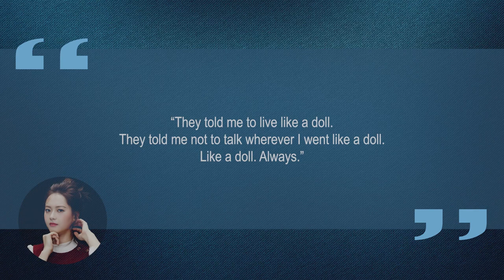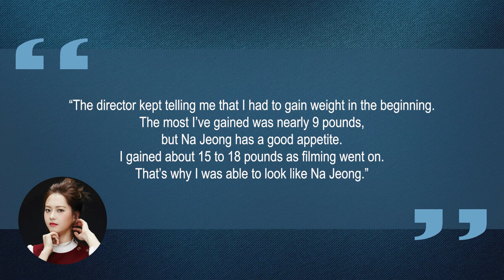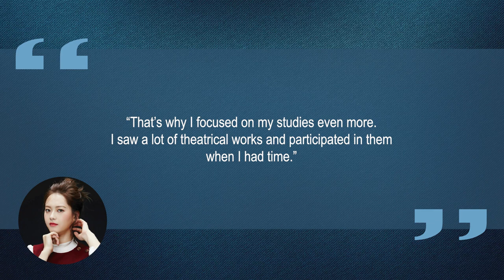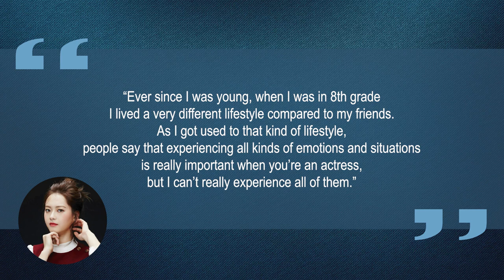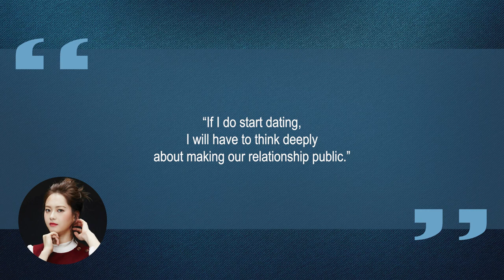10 Things You Didn't Know About Go Ara (고아라) | Star Fun Facts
Some things you probably didn't know about Go Ara (고아라)